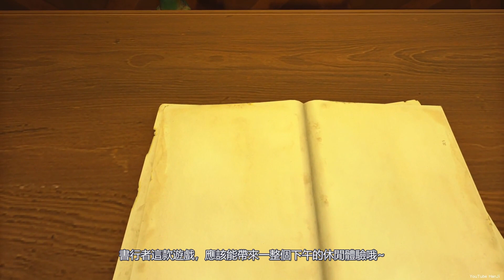《書行者：盜賊傳奇（The Bookwalker: Thief of Tales）》【遊戲單品美學#10】遊戲介紹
我覺得挺不錯的XD

巴哈介紹文：
　《書行者：盜賊傳奇》是一款敘事類冒險遊戲，玩家將扮演艾帝安‧奎斯，他本是一名作家，後來成為了盜賊，擁有潛入書本的能力。透過這種力量，玩家將穿梭於現實和書本世界，竊取雷神之鎚、王者之劍等傳奇物品，以恢復你的寫作能力。

　　故事描述艾帝安‧奎斯過去是一名備受矚目的作家，但因犯下極殘忍的罪行而被判刑，失去了寫作能力。一名罪犯老大向艾帝安‧奎斯提出了一個狡詐的提議，打算讓他恢復原先的狀態，而條件是他必須從書中找到並竊取一系列的傳奇物品。玩家將跟隨他深入探索神奇的書中世界，這些世界中各自存在著獨特的規矩和挑戰。若有人阻擋在你和這些神器之間，請做好準備說服、欺騙這些人，或甚至與他們對戰。